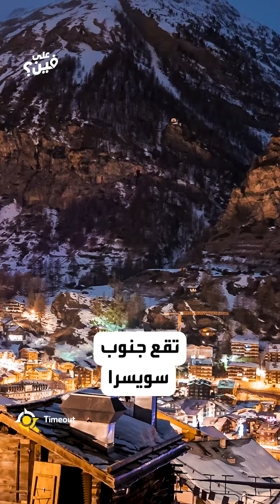أفضل وجهة شتوية في العالم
لعشاق الثلوج والجبال الجليدية.. إليكم أفضل وجهة شتوية في العالم